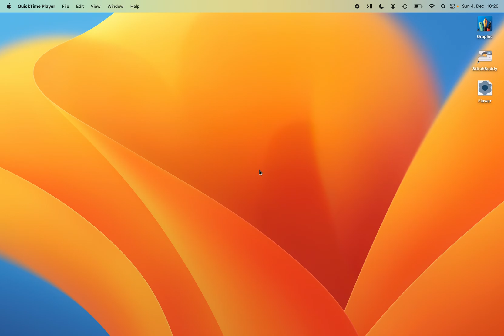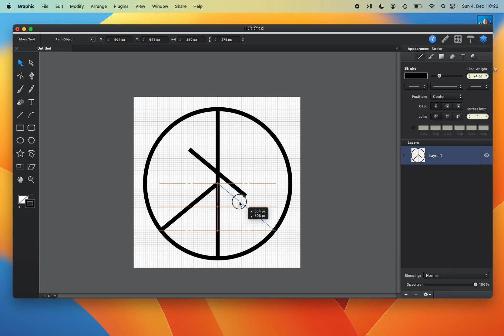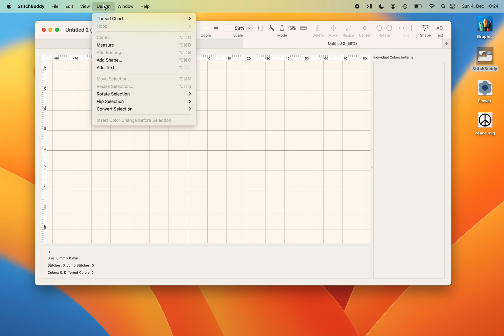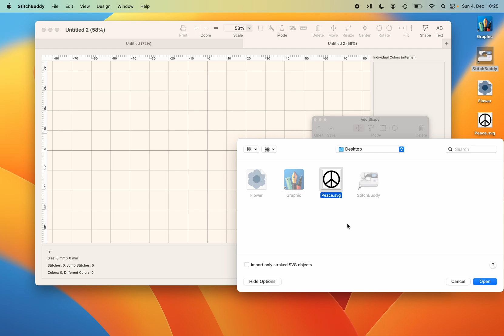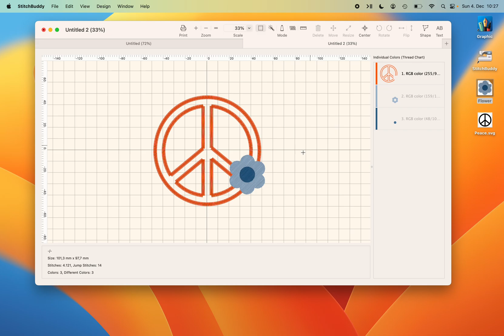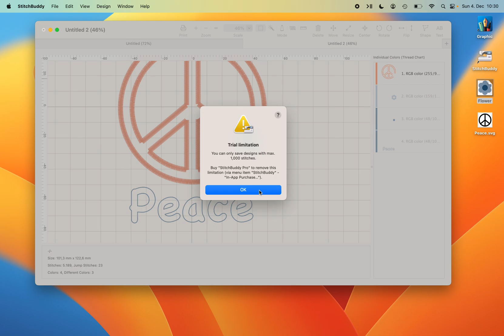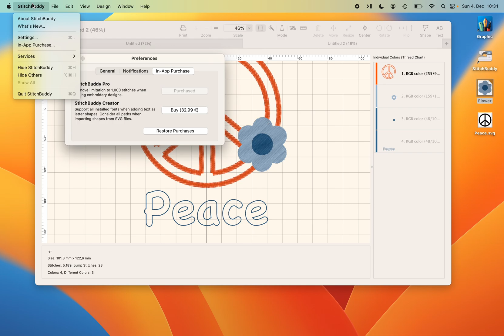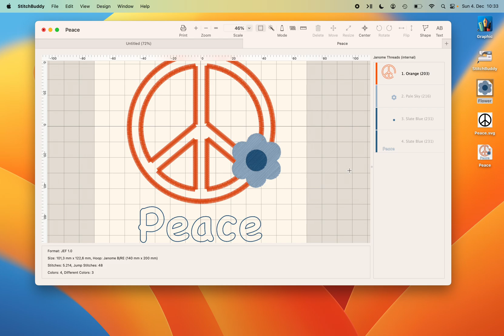StitchBuddy 3.1 - Add Text and Import SVG Files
Creating a small "Peace" embroidery design from scratch: Use SVG files and typed text as shapes in StitchBuddy 3.1 to create designs. These functions have trial limitations, the full feature set requires an additional In-App purchase "StitchBuddy Creator".

Unfortunately I messed up in my test environment when saving the final design, so this video became quite a stretch - feel free to use these links to jump to relevant sections:

00:00 – Intro
01:05 – Creating the SVG
05:14 – Importing SVG
07:26 – Merge Designs
08:11 – Adding Text
11:39 – In App Purchase
13:43 – Outro